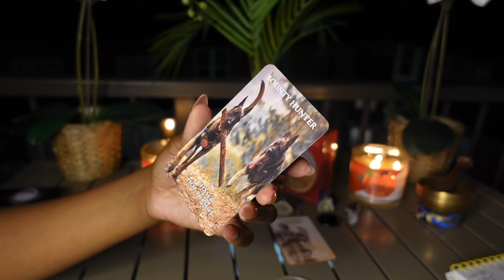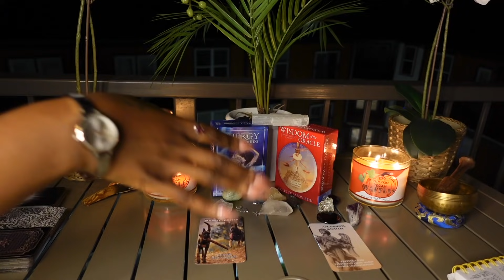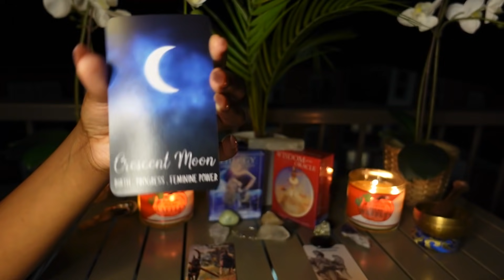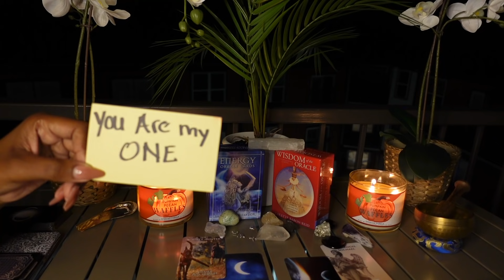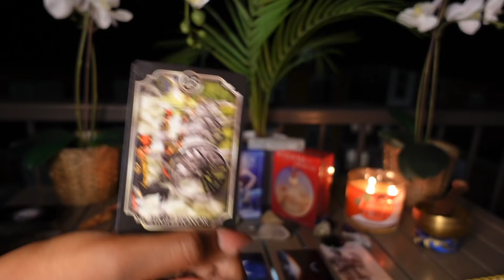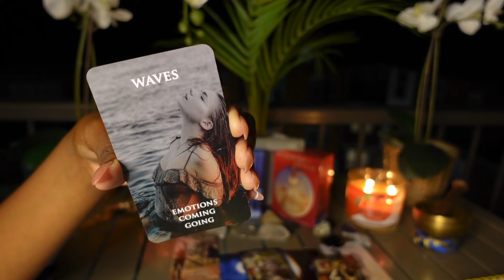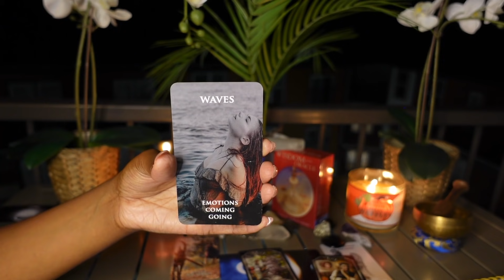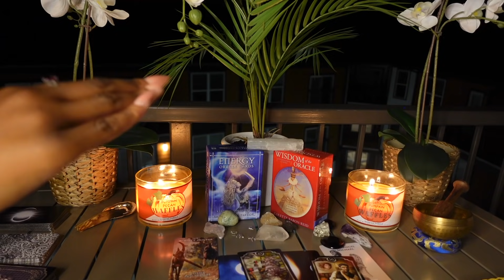PISCES♓️❤️🤨WHOEVER TOLD THEM TO BE IN FOR A CHASE...🤦🏽‍♀️NEVER HAD A PISCES🤷🏽‍♀️🤣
PISCES ALMOST DAILY LOVE READING AUG 2021